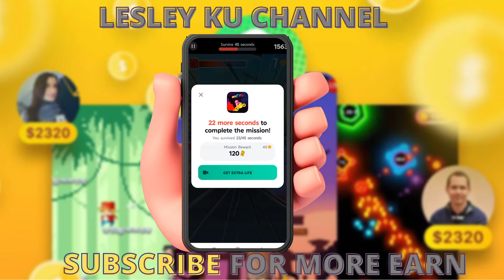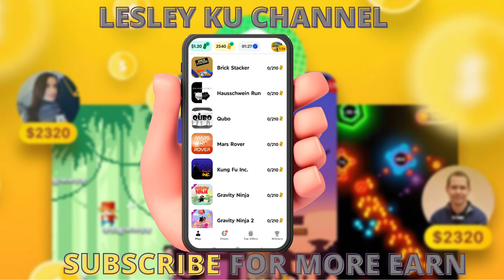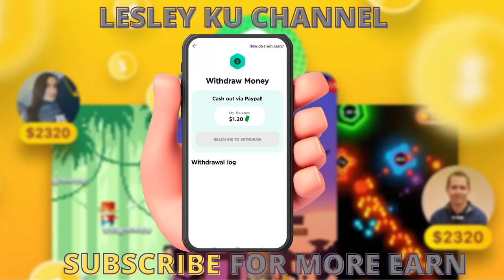Lanjut Push Coin Gamee Prizes - Game Penghasil uang 2022 - Play to Earn - Money game- GAMEE PRIZES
Halo guys untuk video kali ini saya akan bermain gamee prizes dan mau lanjut untuk push coin di game tersebut. gamee prizes ini adalah game penghasil uang 2022 dimana biasa disebut game play to earn.jadi kalian bisa mendapatkan cuan gratis dari game ini dengan push coin gamee prizes ini.
money game 2022, game penghasil uang 2022 , mendapatkan uang gratis dari game , gamee prizes , push coin gamee prizes , saldo dana gratis , mendapatkan uang gratis.